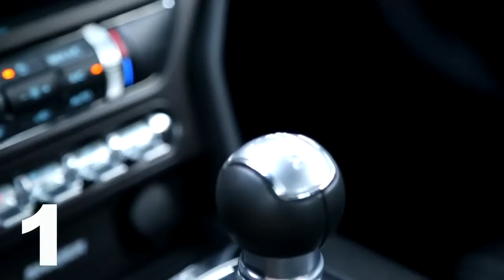Maschine Meister – 5 Dinge, die Ford falsch auf dem Mustang GT